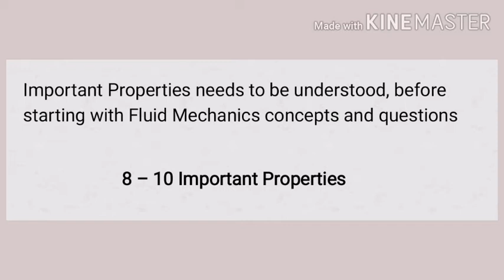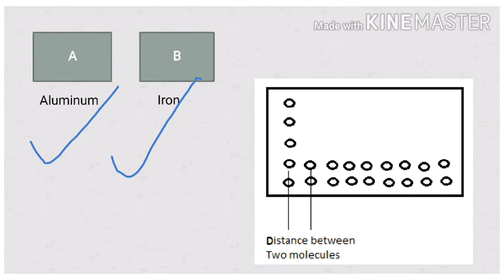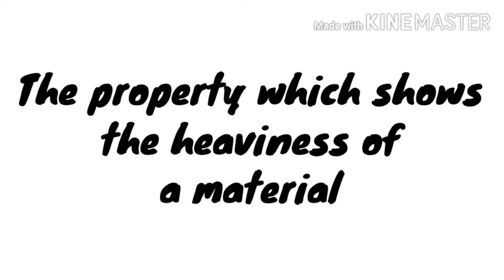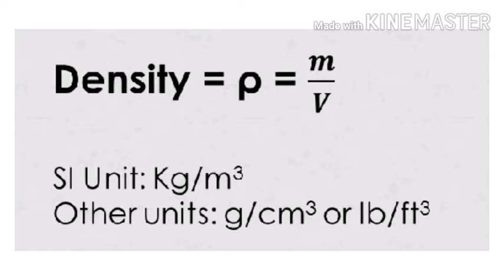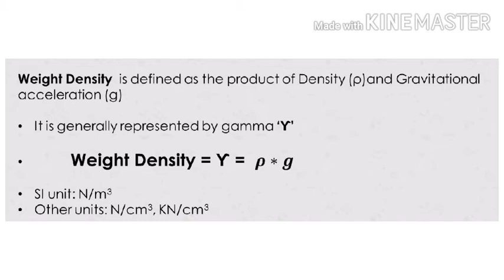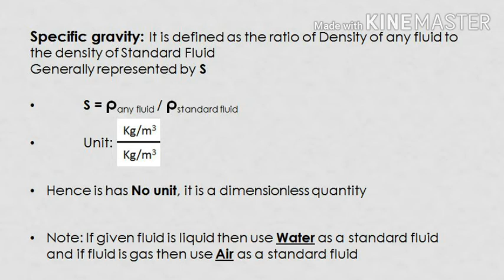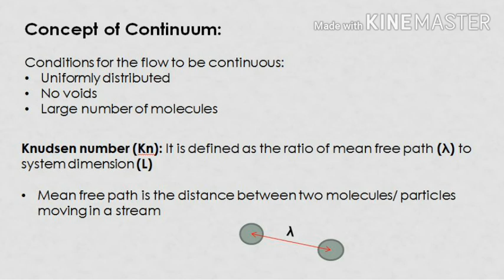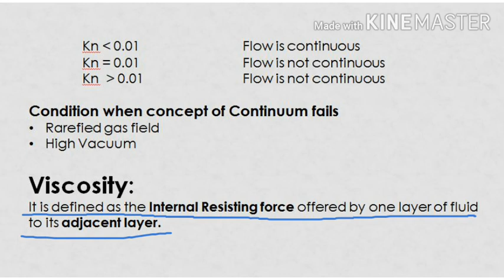Mission GATE 2021 I Fluid Mechanics-1 I Basic Properties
This is a free Education channel, created to help the students and make Engineering Easy for them.
If you want to qualify GATE in first attempt? Then you are on the right channel, we are trying to create videos and provide you Exam orientated content which will not only help you in qualifying exam indeed it will also help you in scoring Good marks

For help and remain in touch with students Preparing for GATE and other competitive exams,